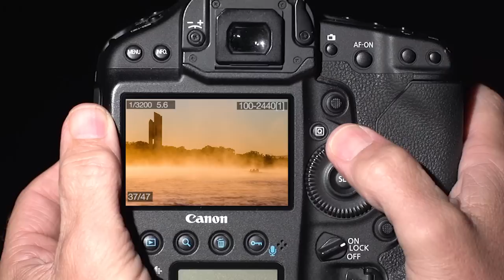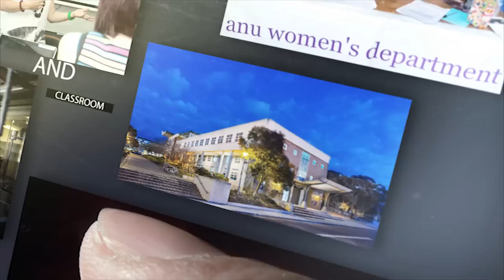2014 in pictures